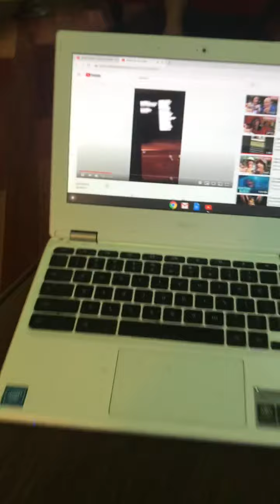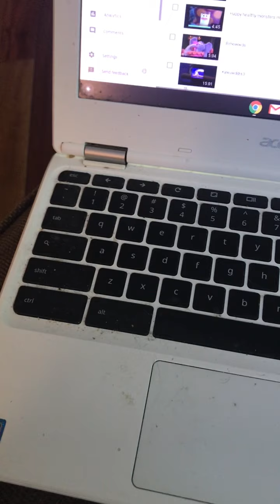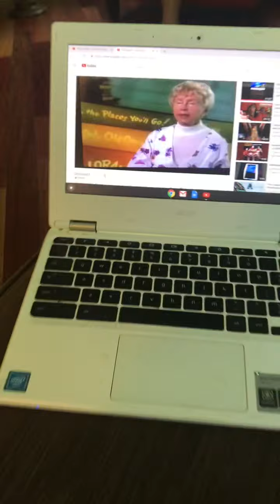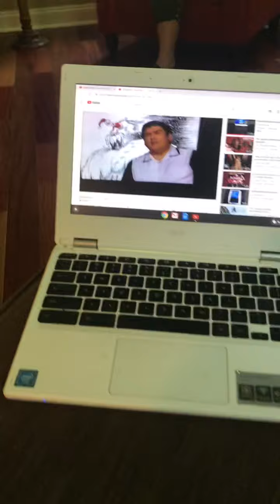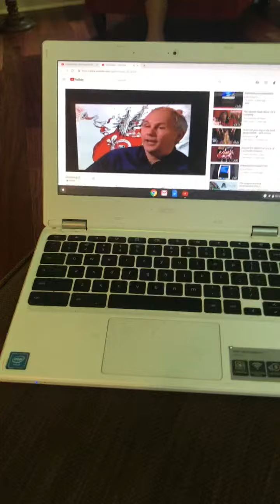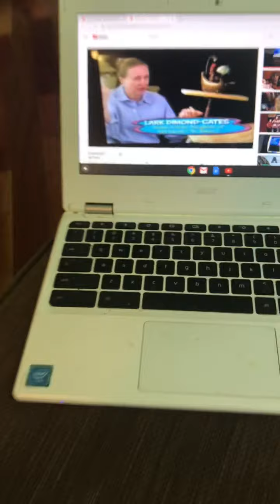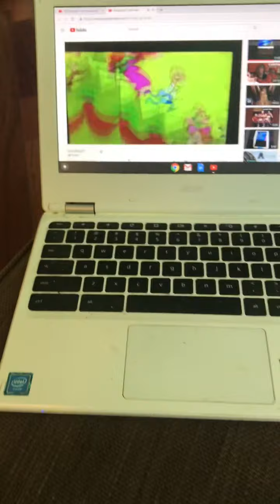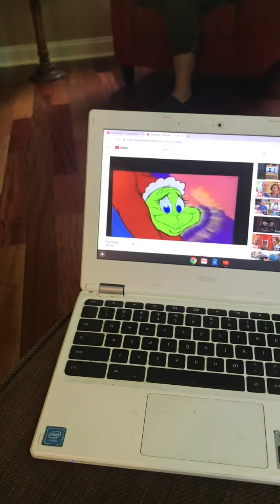Kwhmrgrinch0630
Copyrighted material. For personal use only